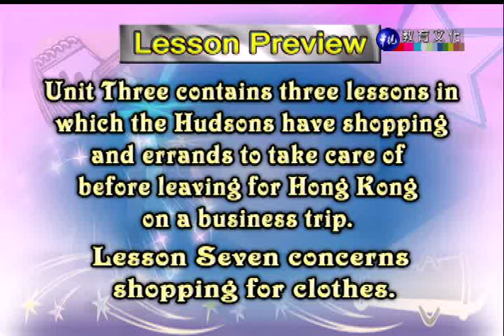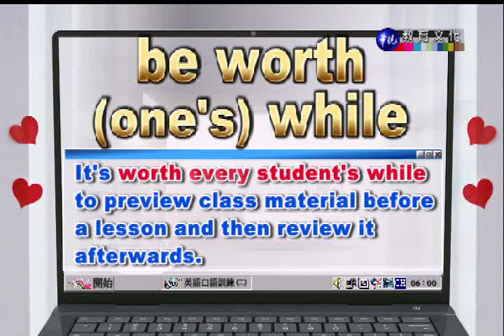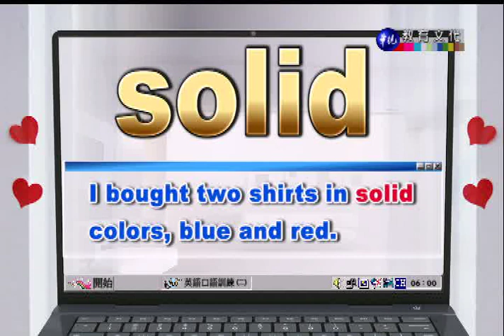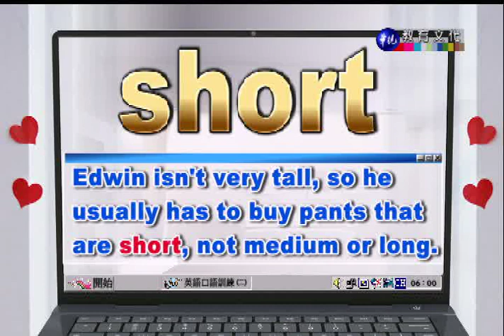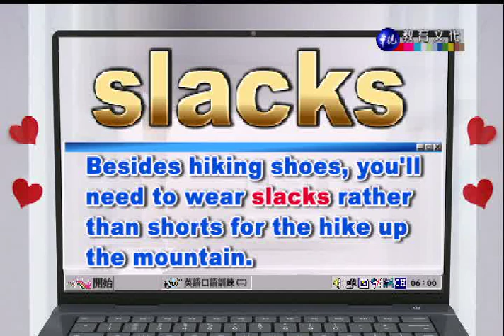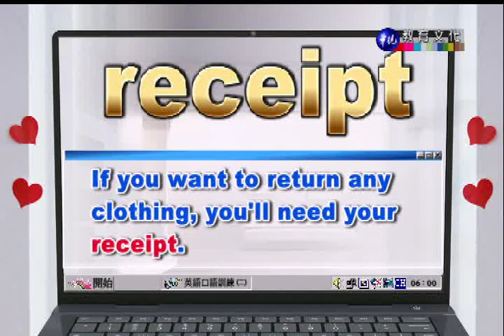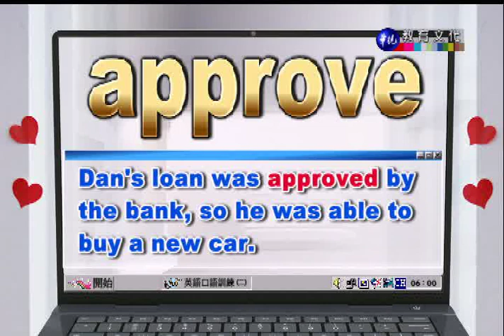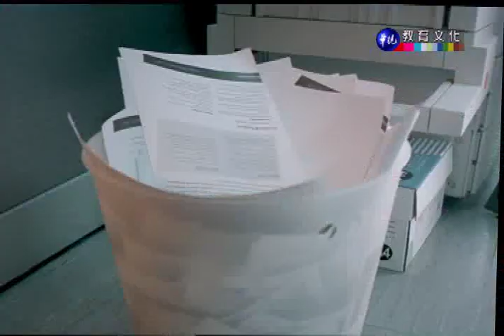英語口語訓練（二）_第7講